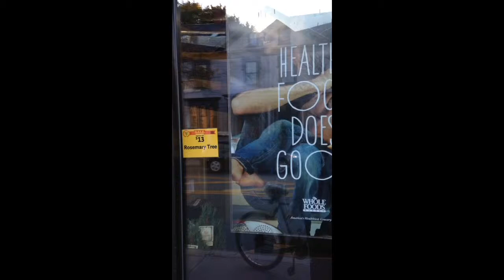Whole Foods; STOP!